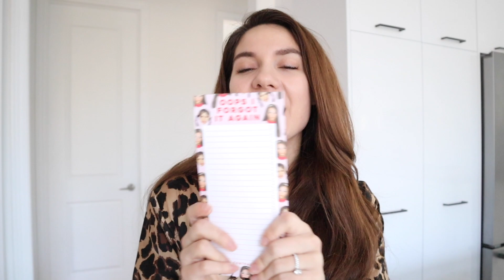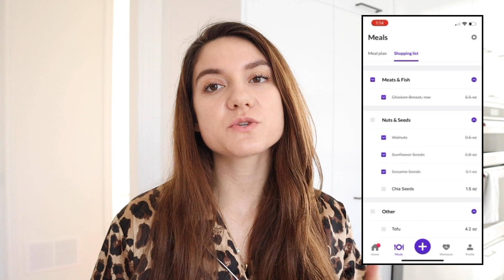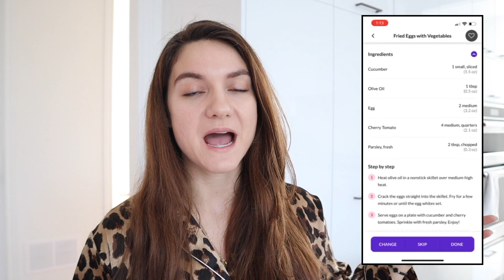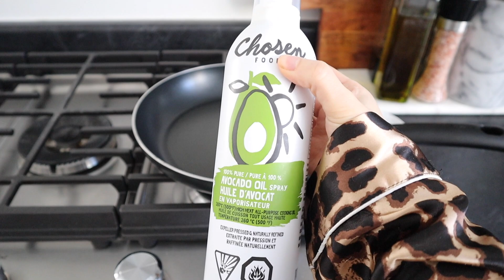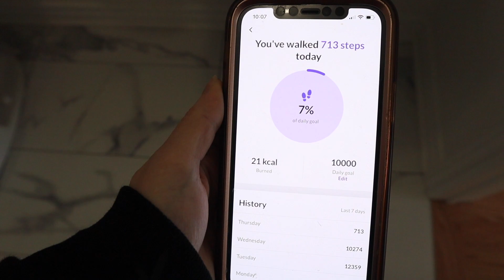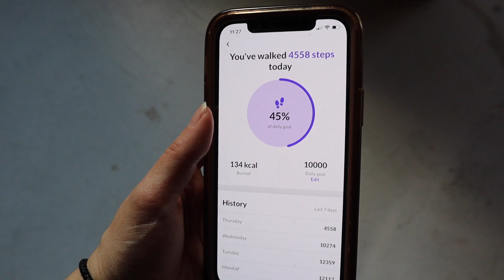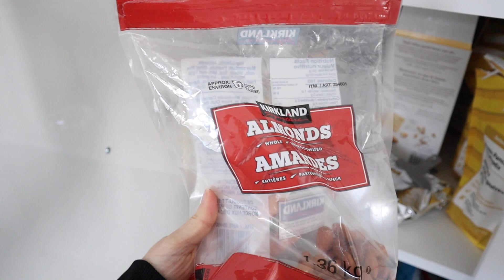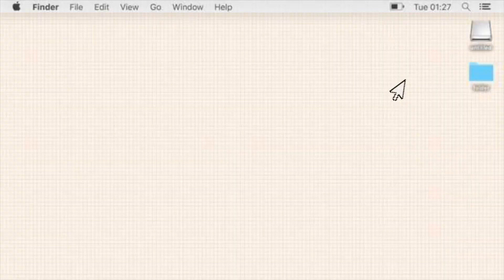5 THINGS I DO IN THE MORNING TO LOSE WEIGHT | morning routine 2022